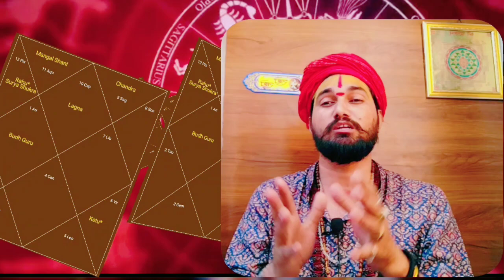मकर राशि अप्रैल 2024 राशिफल | Makar RashiApril 2024 | Capricorn April Horoscope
Makar Rashi2024

Makar Rashifal2024

मकर राशि 2024 कैसा रहेगा

मकर राशि 2024 में कैसा रहेगा

मकर राशि 2024 राशिफल

मकर राशि 2024 भविष्यवाणियां

मकर राशि 2024

makar राशि 2024 कैसा रहेगा

makar rashi 2024 predictions

makar rashi 2024 in english

makar rashi 2024 vivah yog
[2/25, 11:43 PM] Mahadev: शिवरात्रि 2024

शिव रात्रि दिनांक 2024
शिवरात्रि पर क्या उपाय करें

शिवरात्रि पर कौन सा उपाय करें

शिवरात्रि पर क्या करना चाहिए

शिवरात्रि उपाय
शिवरात्रि पर दोहे

शिवरात्रि पर निबंध

शिवरात्रि पर शायरी

शिवरात्रि पर ड्राइंग

शिवरात्रि पर कविता

शिवरात्रि पर

शिवरात्रि पर पूजा कैसे करें

शिवरात्रि पर जल चढ़ाने का समय

शिवरात्रि पर क्या-क्या चढ़ाना चाहिए
शिवरात्रि पर्व कब है

शिवरात्रि पर दोहे

शिवरात्रि पर निबंध

शिवरात्रि पर्व

शिवरात्रि पर्व 2024
शिवरात्रि का महा उपाय

शिव तांडव धुन

शिव रात्रि

शिव तांडव

शिवरात्रि कब की है

शिवरात्रि व्रत

शिवरात्रि का व्रत

शिवा

शिवाजी महाराज गाणी dj

शिव तांडव धुन

शिव रात्रि

शिव तांडव

शिवरात्रि व्रत

शिवरात्रि का व्रत

शिवा

शिवा शिवा
शिव रात्रि

शिवरात्रि

शिवरात्रि song

शिवरात्रि स्टेटस

शिवरात्रि 2024

शिवरात्रि उपाय

शिवरात्रि भजन

शिवरात्रि da mahina

2024 मकर राशि कैसा रहेगा

2024 makar rashi bhavishya

सन 2024 मकर राशि

... राशिफल

makar rashi 2024 kaisa rahega

makar rashi 2024 in hindi

makar rashi 2024 kaisi rahegi

makar rashi 2024 mein kaisa rahega

makar rashi 2024 mein kaisi rahegi

makar rashi 2024 sal kaisa rahega

makar rashi 2024 april

makar rashi 2024 ka
2024 makar rashi

2024 makar rashi kaisa rahega

2024 makar rashi ka kaisa rahega

2024 makar rashi ka bhavishya

2024 makar rashi ke liye

2024 makar rashi video

2024 मकर राशि कैसा रहेगा

2024 makar rashi kaisi rahegi

2024 makar rashi bhavishya

...rashifal

siya ram jay ram jay jay ram

ram siya ram siya ram jai jai ram ram bhajan

shri ram jay ram jay jay ram

सिया राम जय राम जय जय राम

jay ram jay ram jay jay ram

siya ram jai ram jai siya ram

siyaram jay jay siyaram siya ram jay jay ram

ram siya ram jay jay ram

siya ram jay ram

siyaram

siyaram jay jay ram

jay siyaram

siya ram jai jai ram

jay jay siyaram
मकर राशि 2023
मकर राशि2024
makar rashi 2023
capricorn
मकर राशि में शनि का प्रभाव
शनि का प्रभाव मकर राशि

capricorn sign
मकर राशि भाग्यफल
मकर राशि भविष्य 2024
मकर राशि कैरियर 2024
मकर राशि का प्यार 2024
मकर राशि विवाह में देरी
makar rashi february 2024
मकर राशि फरवरी 2024
मकर राशि 2024 का
makar rashifal 2024 in hindi
makar rashi bhavishya 2024

capricorn tarot
capricorn tarot reading
Capricorn february tarot 2024
shani ke upay
shani dev
astrology
Shani se bachane ka upay